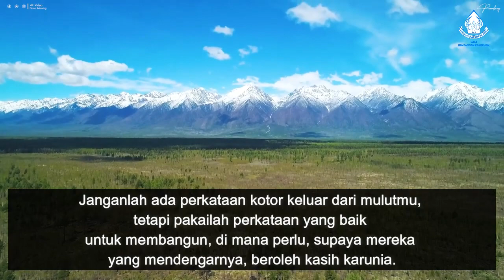Saat Teduh Bersama KWJ Maranatha 29 Juni 2023 GKJ Sampangan Kradenan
Saat Teduh bersama KWJ Maranatha
Tanggal 29 Juni 2023 Jam 19.00 WIB
GKJ Sampangan Kradenan Semarang

Renungan dibawakan oleh Ibu Maria Ikawati
"BERPENGARUH BESAR" ~ Efesus 4 : 29

Selamat bersaat teduh, Tuhan Yesus memberkati